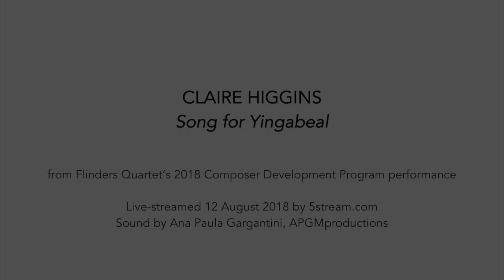Friday with Flinders - Emerging Composers #2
JOHN ROTAR
"V Večernih"

SHANE CHEN violin
NICHOLAS WATERS violin

Live-streamed 14 December 2016 at Library at the Dock by 5stream

CLAIRE HIGGINS
“Song for Yingabeal”

MIKI TSUNODA violin
NICHOLAS WATERS violin

Live-streamed 12 August 2018 at Library at the Dock by 5stream